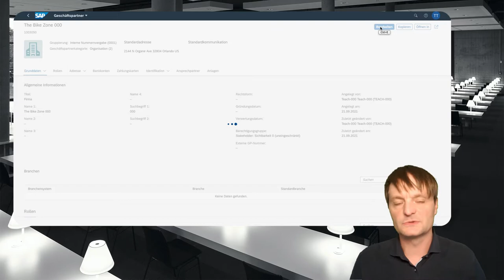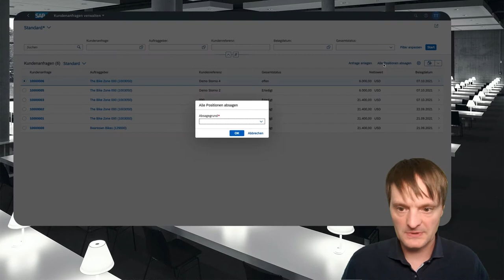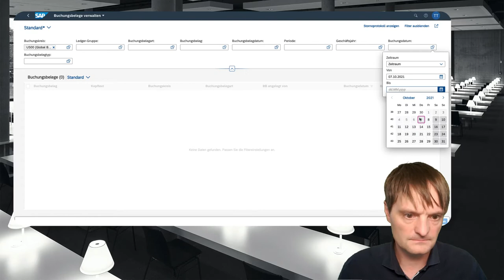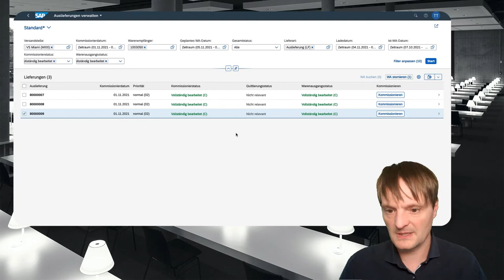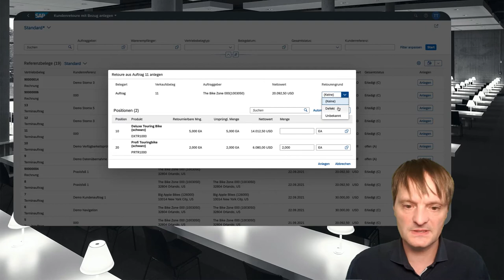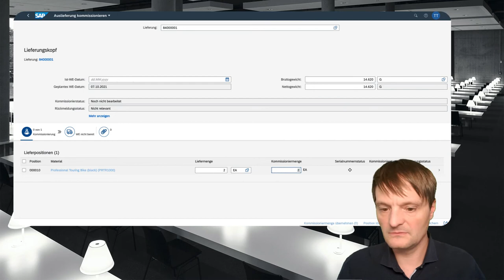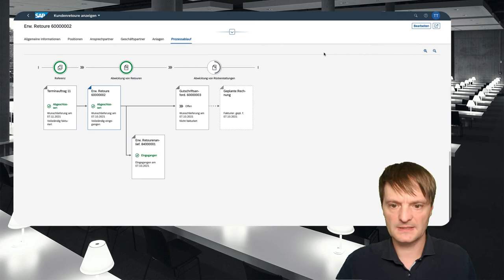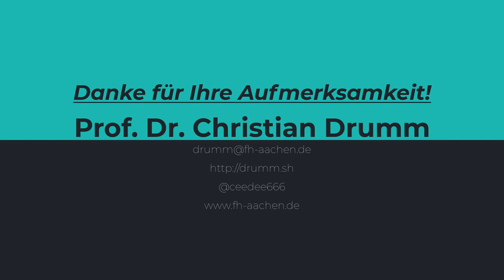Storno von Belegen und der Retourenprozess in SAP S/4HANA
Table of Contents:

00:00 - Begrüßung und Überblick
00:52 - Wieso können Stammdaten und Bewegungsdaten nicht gelöscht werden?
02:28 - Wann ist das Löschen von Bewegungsdaten möglich?
06:56 - Stornierung von Belegen im Vertrieb
08:46 - Debitorenzahlung stornieren
09:41 - Ergebnis der Stornierung der Debitorenzahlung
11:44 - Factura stornieren
13:08 - Stornierung des Warenausgangs
14:07 - Ergebnis der Stornierung des Warenausgangs
16:26 - Retourenprozess
17:25 - Retoure mit Referenzbeleg anlegen
18:30 - Belege im Retourenprozess
21:12 - Anlieferung zur Retoure anlegen
23:33 - Ergebnis des Buchen s des Wareneingangs
24:52 - Material umbuchen
26:06 - Gutschriftanforderung anlegen
27:13 - Gutschriftanforderung fakturieren
27:39 - Ergebnis der Fakturierung der Gutschriftanforderung
28:58 - Faktura freigeben
30:08 - Buchen des Zahlungsausgangs